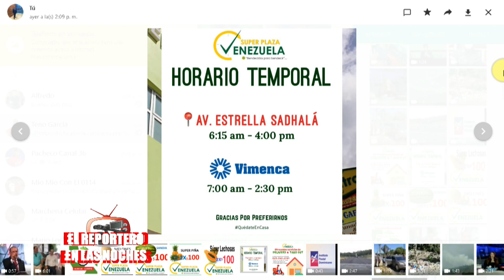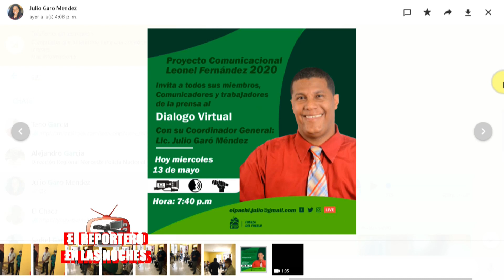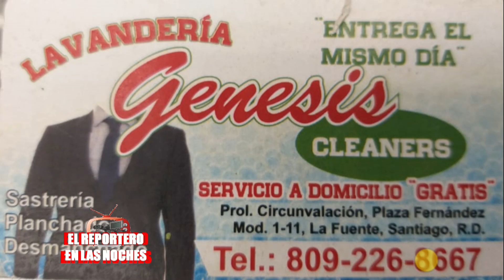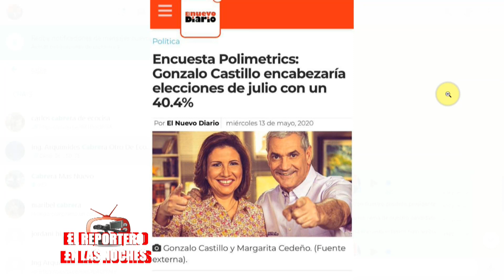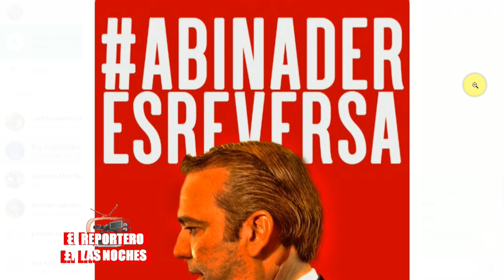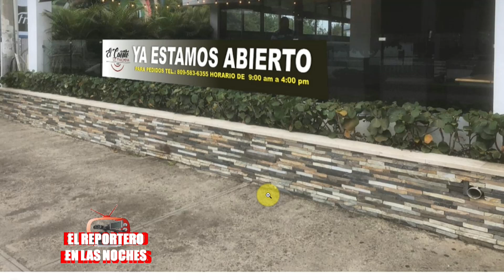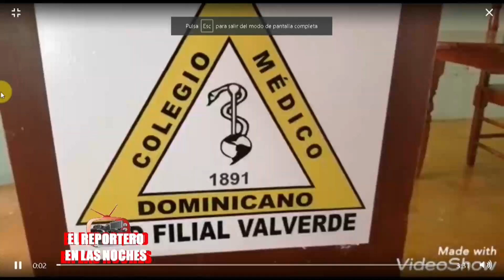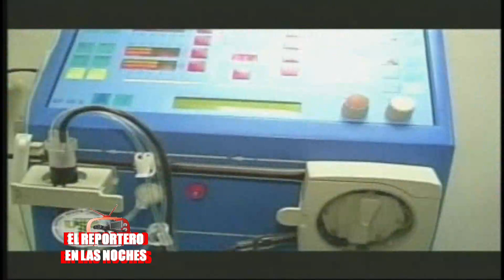EL REPORTERO EN LAS NOCHES 14 mayo 2020